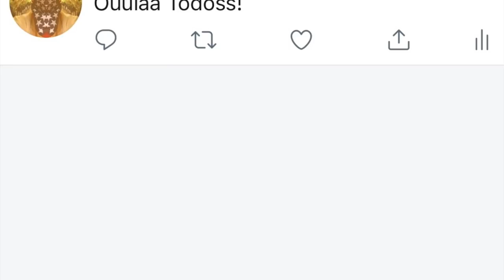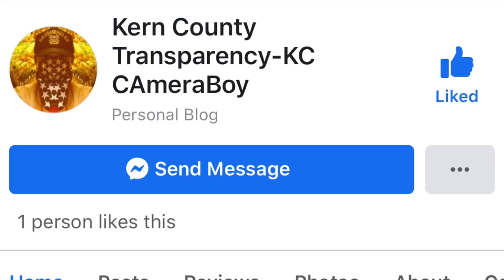SideWalk Monitors Come Out Barking Orders & Directives, Ended Making Fools Of Themselves